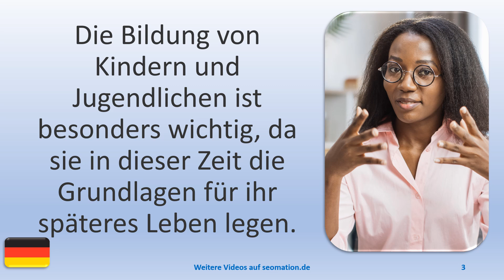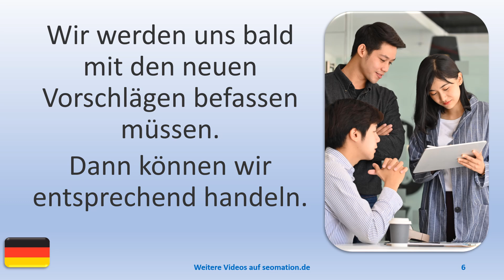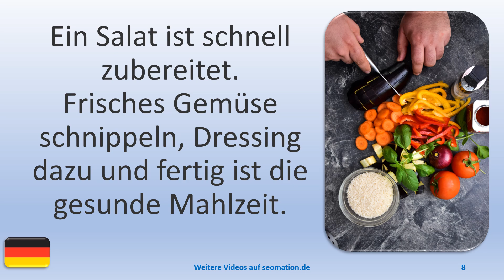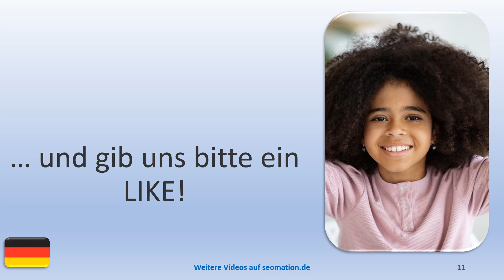▶️15344▶️Ich lerne Deutsch mit Texten und Bildern in unterschiedlichen Situationen.